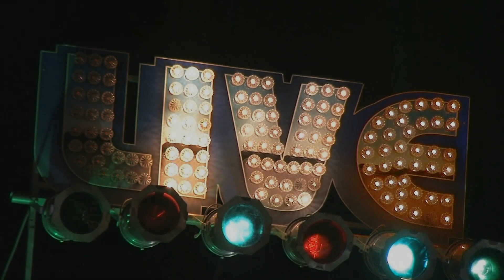Mannish Boy All-Stars Live @ The 21st Annual White Mountain Boogie N' Blues Festival 8/19/17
Band Members
Sugaray Rayford-vocals; Kid Ramos-guitar; Anthony Geraci-piano, Hammond Organ; Willie J. Campbell-bass; Jimi Bott-drums; Alan Walker-sax.